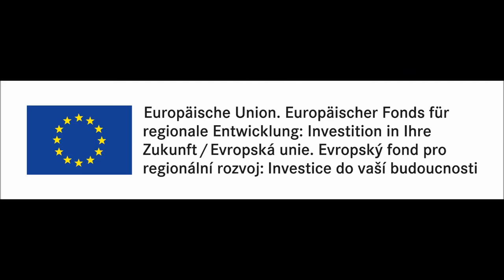Animationsfilm William Wauer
Kinder des Familienzentrums Oberwiesenthal e. V. sowie
die Kinder der Kunstschule Ostrov haben im Rahmen des Ziel-3-Projektes "Intensivierung der grenzüberschreitenden touristischen Zusammenarbeit zwischen der Stadt Ostrov und der Stadt Kurort Oberwiesenthal", Ausmalbilder sowie Klebearbeiten von den Werken William Wauers angefertigt. Diese Arbeiten der Kinder dienten für die Ostrover Kunstschüler als Vorlage für den Animationsfilm.